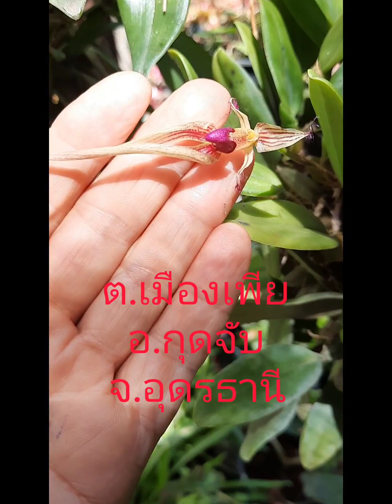30 ตุลาคม ค.ศ. 2023 กล้วยไม้สิงห์โต |รัศมี โชติชัย